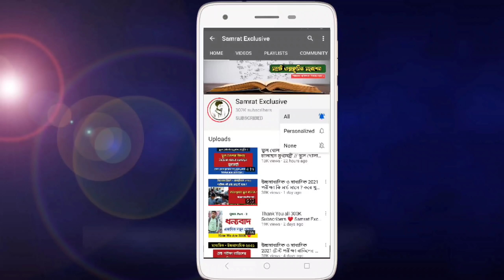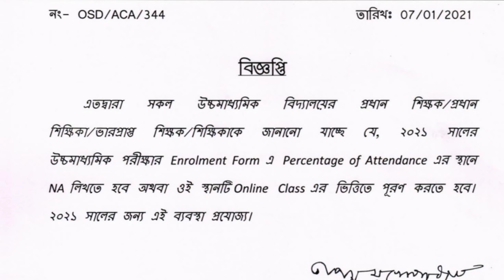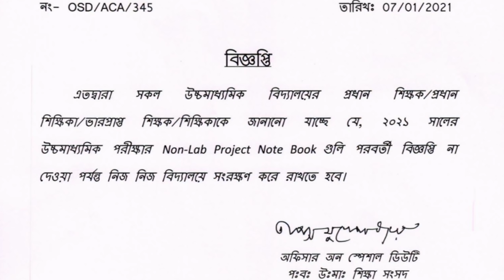উচ্চমাধ্যমিক 2021 পরীক্ষার্থীদের জন্য গুরুত্বপূর্ণ নোটিশ || কলেজের ছাত্র-ছাত্রীদের জন্য আপডেট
আশা করি আজকের এই ভিডিওটি তোমাদের বিশেষভাবে সমৃদ্ধ করবে ।

ভিডিওটি ভালো লাগলে, অবশ্যই তোমার বন্ধু-বান্ধব, ভাই -বোনেদের এই চ্যানেলের ব্যাপারে জানিও ।